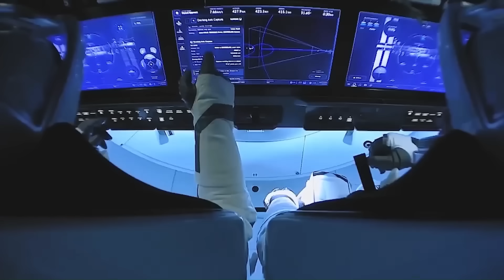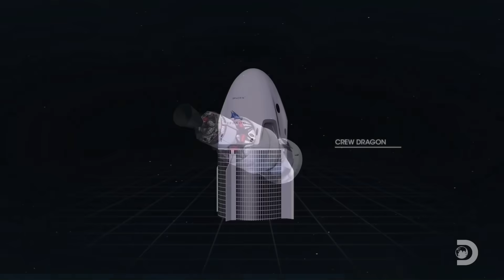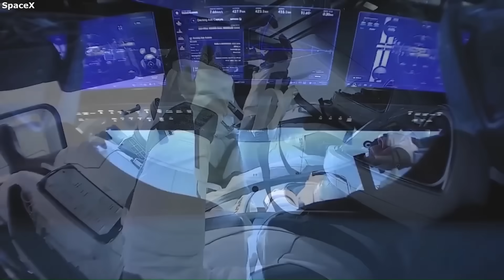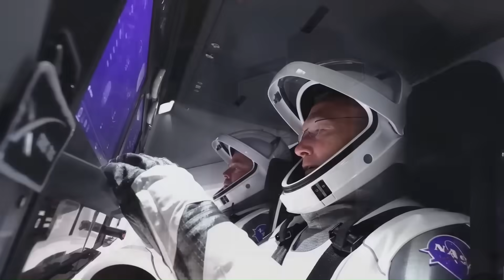SpaceX's Brilliant Idea To Solve Dragon Issue Will Blow Your Mind!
Spacecraft aren’t just designed to launch, they’re designed to evolve. Each mission leaves behind lessons—small failures, surprising successes, and unexpected challenges—that shape the future of human spaceflight. And right now, the biggest challenge in the spotlight belongs to SpaceX, as Starship continues to wrestle with the hurdles of deep-space readiness. But when a company is built on relentless iteration, one program’s problem can quickly become another program’s opportunity.
That’s exactly what’s happening with Dragon. This spacecraft, once thought of as a bridge to Starship, is suddenly being pushed into new territory with upgrades no one expected. Instead of being phased out, Dragon is now being reshaped to handle missions far beyond low Earth orbit. And here’s the twist—this move doesn’t just patch a gap. It directly addresses one of the thorniest issues standing between Starship and its promised role in lunar exploration.
If you want to stay ahead of the curve and never miss these kinds of breakthroughs in spaceflight, make sure to hit subscribe—because the story behind Dragon’s transformation is only getting started.
SpaceX’s Crew Dragon has become a central piece of America’s space program. Since its first crewed flight in 2020, it has reliably ferried astronauts to and from the International Space Station, proving that commercial spacecraft can replace government-built vehicles at lower cost and faster pace. Dragon’s success didn’t happen overnight—it came after NASA retired the Space Shuttle in 2011 and relied on Russia’s Soyuz for nearly a decade. That gap forced NASA to fund commercial providers, and SpaceX became the standout, delivering not only a working spacecraft but also a reusable rocket system to launch it.
Meanwhile, NASA’s long-term exploration goals have been pinned on the Artemis program, centered around the Space Launch System rocket and the Orion spacecraft. But SLS and Orion have struggled with delays, ballooning costs, and limited flexibility. Unlike SpaceX’s reusable Falcon and Dragon, both SLS and Orion are expendable, expensive, and slow to turn around. This contrast has led to growing debate inside and outside NASA about whether relying too heavily on government-built systems is sustainable for a program meant to last decades.